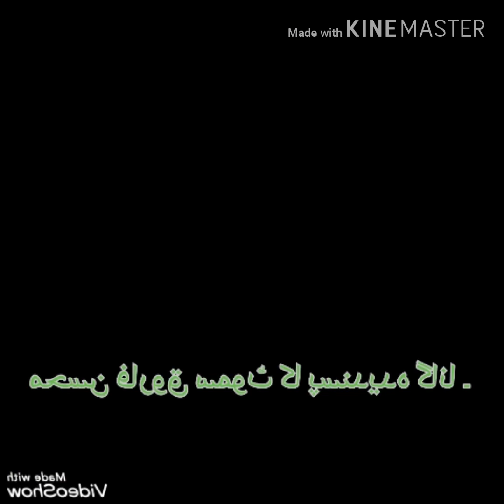mohsin farooq samoot favourite song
Ch Mohsin Farooq samoot Ki video, mohsin farooq samoot ki favourite song Ki video,

koi jogiya a jeya Kam kar dy

Pakistan ky best volleyball player ch mohsain farooq samoot ki life ky some best and happiness moments aur favourite song ki video,

Ch Mohsin samoot ki death ka sary Pakistanio ko dukh hy but sb sy ziyada volleyball sy wabasta logo ko hy/aur all volleyball players aur sporter ko sari zindgi in ka dukh reay ga,

Raja Aadil video present ch mohsin farooq samoot favourite song, I have ever seen.